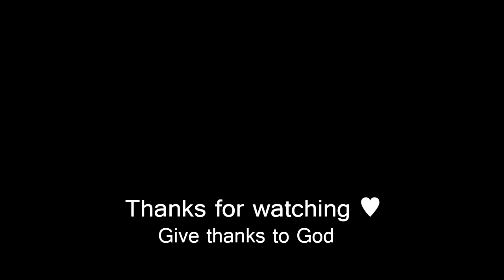Aladdin & Jasmine - A Whole New World ( cover by J.Fla )